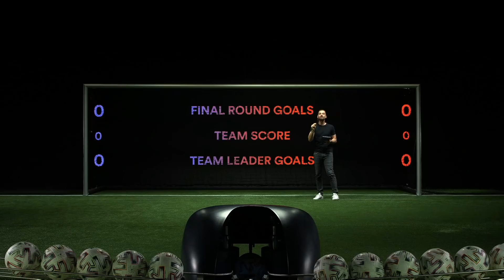LIVEPENALTY vs @michsako /w Jakub Markovič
Ve středu od 21:00 se bude konat finále proti Gudovi. Kdyby si chtěl někdo hru zahrát a přijít ve středu podpořit někoho z nás, tak aplikaci najdete např. na Google Play. Více informací najdete zde

👉 Pokud se ti video líbilo, tak dej LIKE 👍
👉 A samozřejmě nezapomeň ODEBÍRAT MŮJ KANÁL! ✔️
👉 Podívej se i na další videa a nezapomeň mě sledovat i na instagramu a facebooku!

❓: Pokud máš na mě nějaké dotazy, tak mi napiš na moji facebookovou fanpage a nebo přímo do komentářů, kde ti můžou poradit i ostatní lidé!

😈 👿 Jestli tu jsou i nějací hateři, tak mě sledovat nemusí!